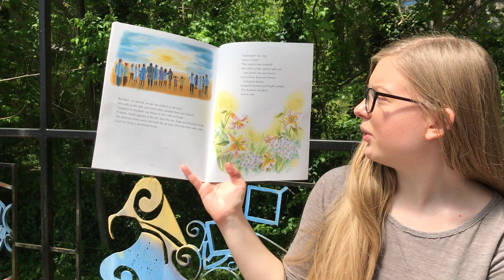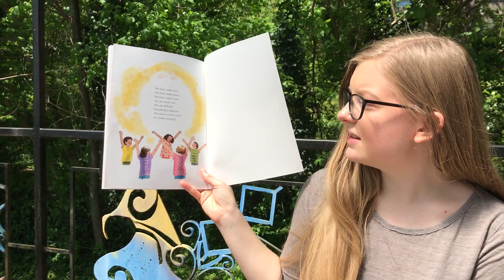Mission Kids - Easter (April 12) Elementary Lesson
Intended for children ages 7-11 approximately. Families may choose to watch both or either April 12 video, dependent on family and children needs.

ALLELUIA! Christ is risen! Christ is risen indeed!